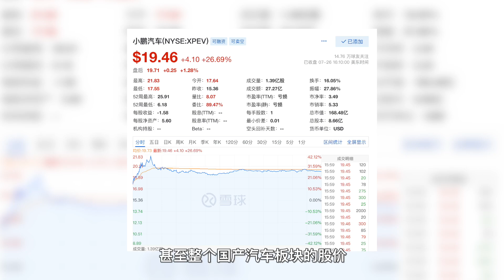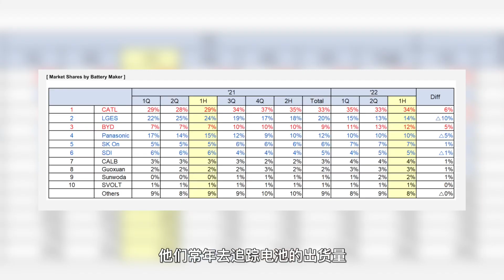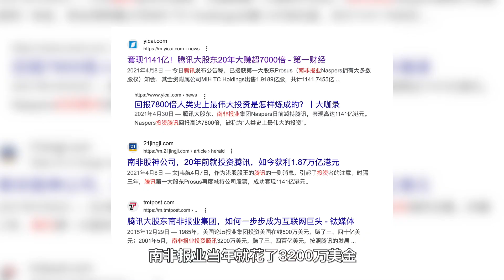变天了，大众7亿美金入股小鹏，大众新车小鹏平台造【董买买】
变天了，大众7亿美金入股小鹏，大众新车小鹏平台造。我很开心，不是因为这两天股价涨很好。几十年后回头看，这可能会是个里程碑事件.